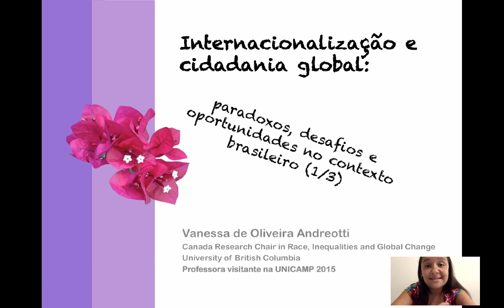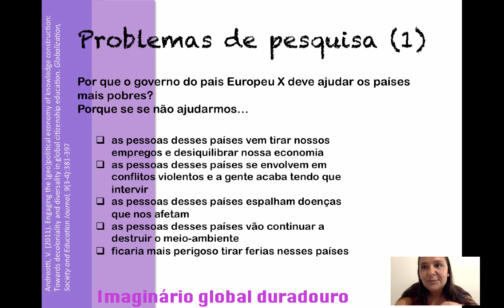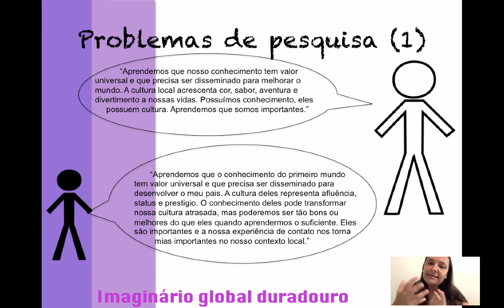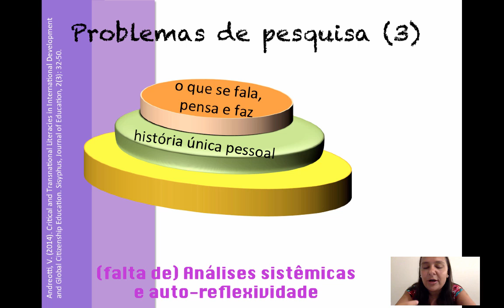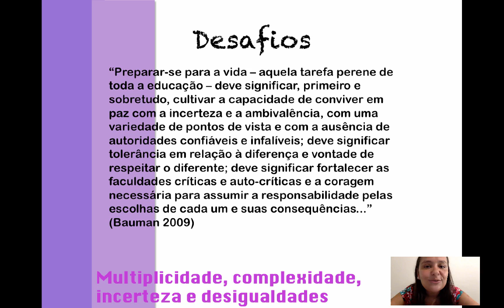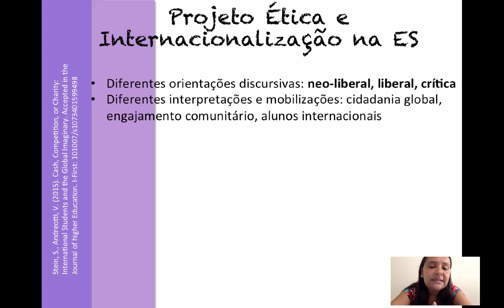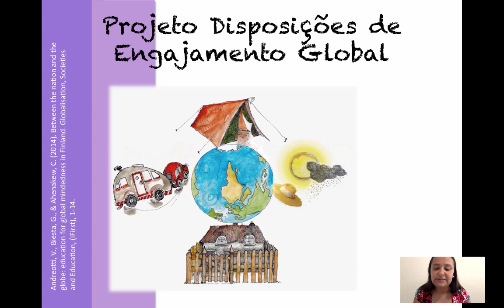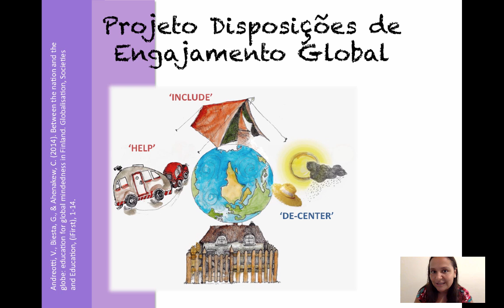Internacionalização e cidadania global 1/3 (Unicamp)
Eu estava na praia em Flecheiras quando duas florzinhas brincando no vento chamaram minha atenção. Elas pousaram na água e a onda acabou trazendo-as para perto de meus pés. Eu aceitei o "presente" e resolvi procurar a planta matriz para tirar uma foto de lembrança (a foto do início da apresentação dos slides). Depois descobri que a flor (Bougainvillea) é a flor Latino Americana que mais viajou internacionalmente!